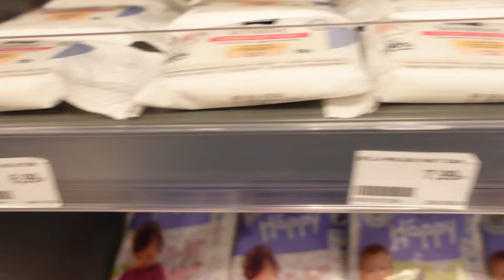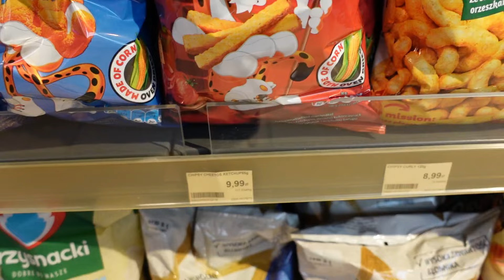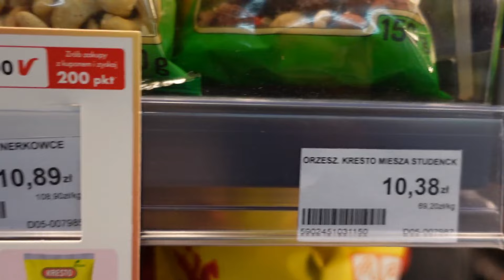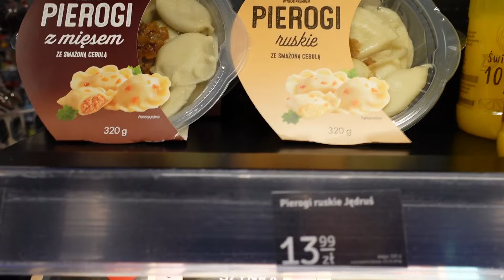JALAN DI BAWAH JEMBATAN PUSAT BELANJA, TUR KAMAR HOTEL & HARGA BARANG SUPERMARKET DI BERLIN JERMAN